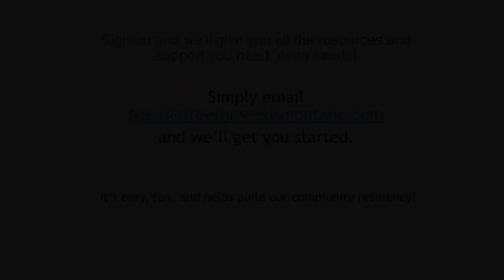Left Behind Harvest: Designing a Path for Distributing the Abundance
This panel discussion among farmers,  Fish & Wildlife, and community food banks, looks at what it takes to develop a successful gleaning system for gathering excess harvest from growers and orchards in the valley